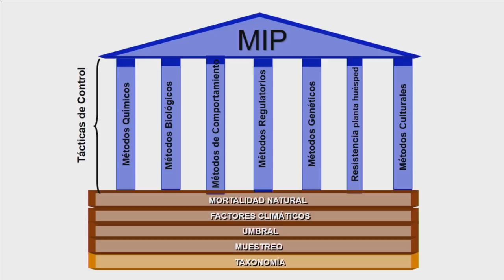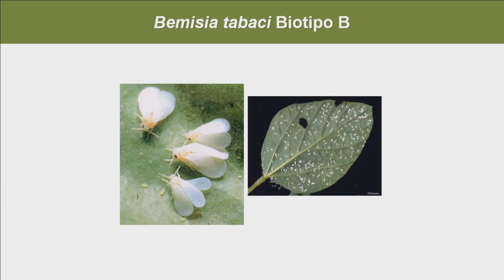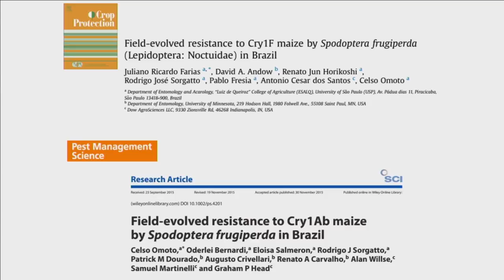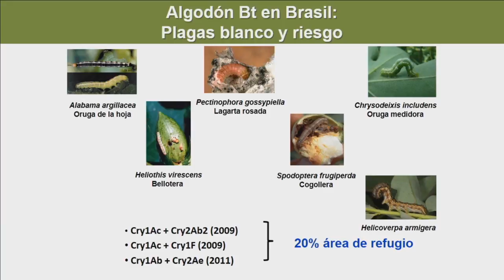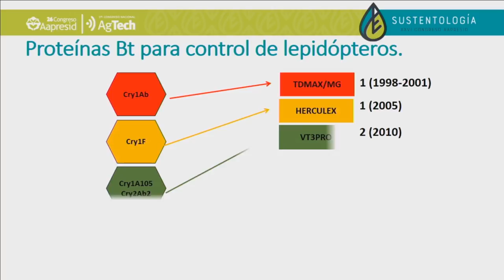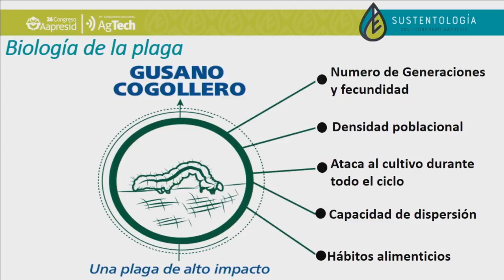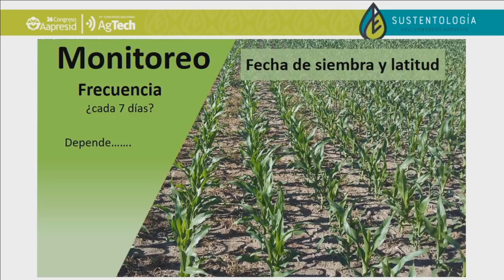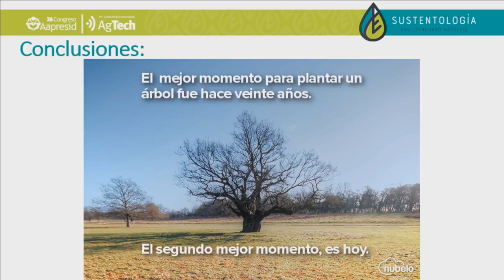Las plagas resistentes: durabilidad de las tecnologías de control y perspectivas para latinoamerica